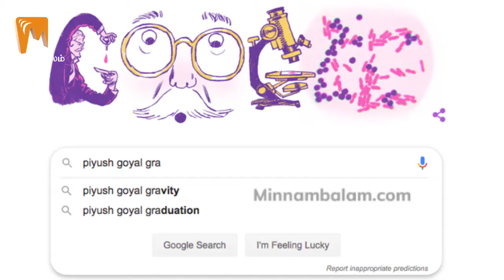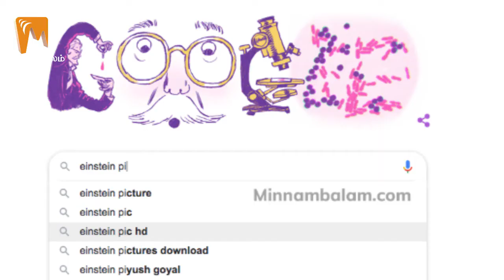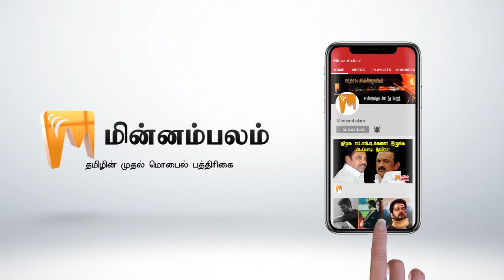ஐன்ஸ்டீனா? நியூட்டனா? கன்பீஸ் ஆன பியூஷ்! | Piyush Goyal | BJP | Minnambalam TV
ஐன்ஸ்டீனா? நியூட்டனா? கன்பீஸ் ஆன பியூஷ்! | Minnambalam TV |